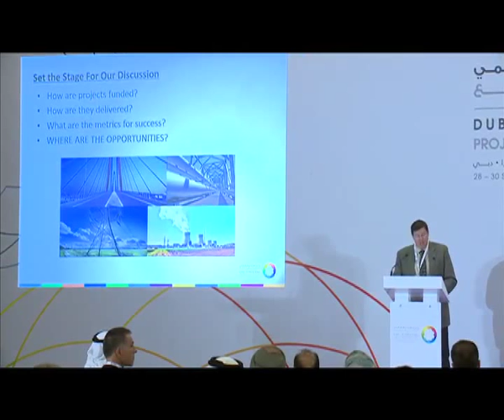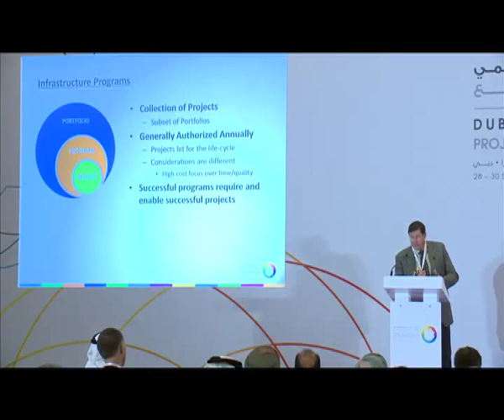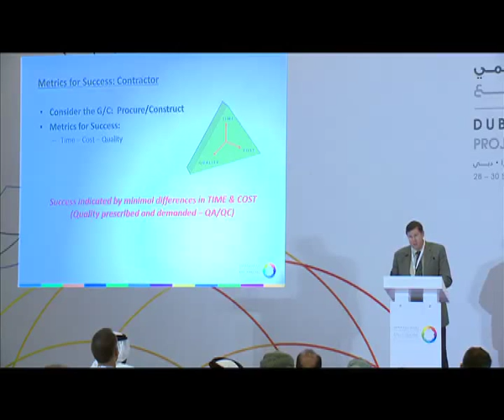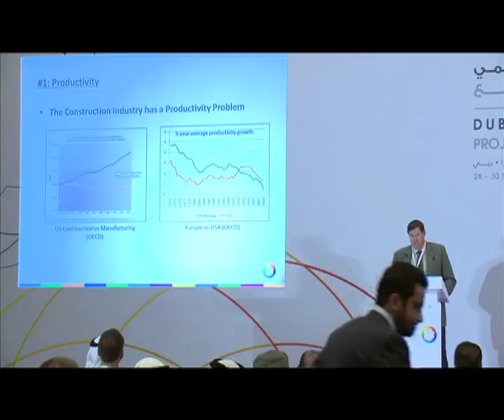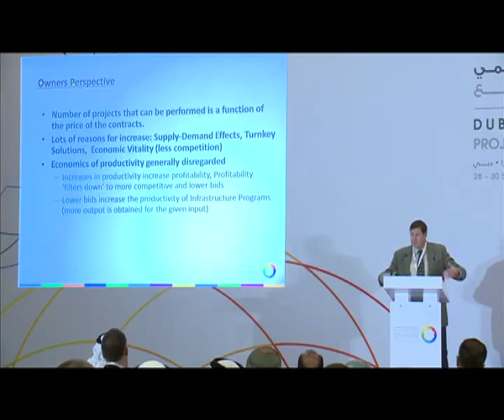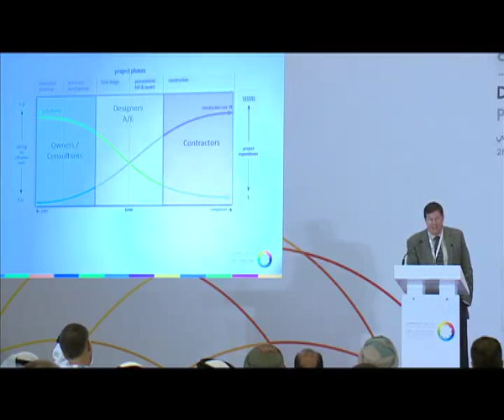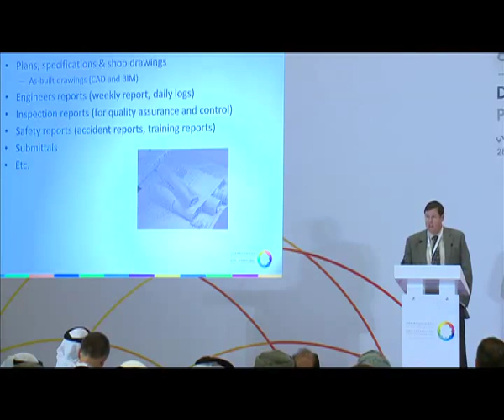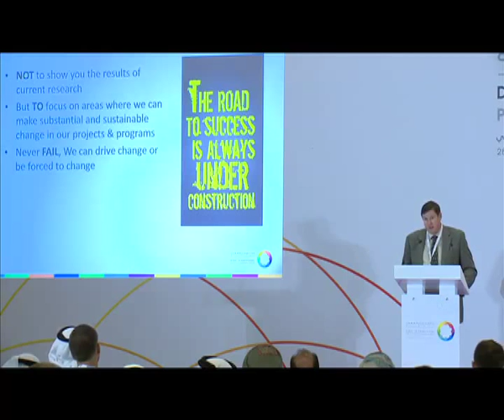Parallel Session - Infrastructure | Engineering : Edgar P.Small